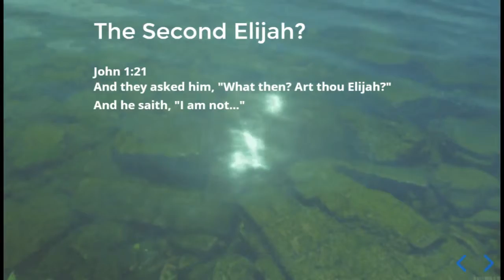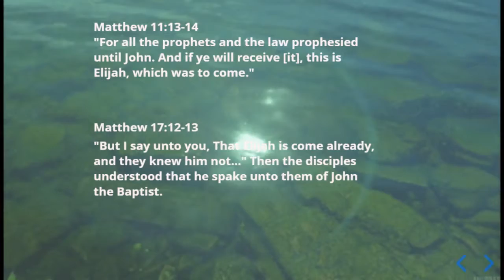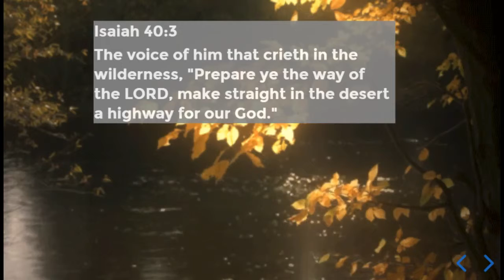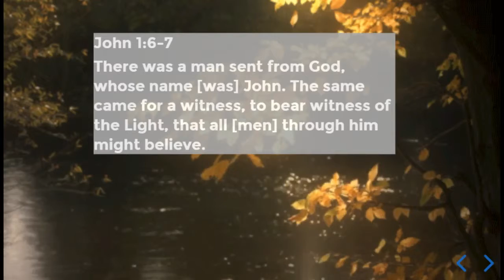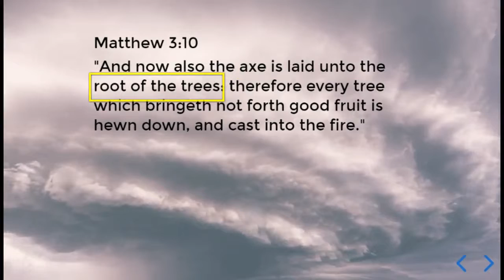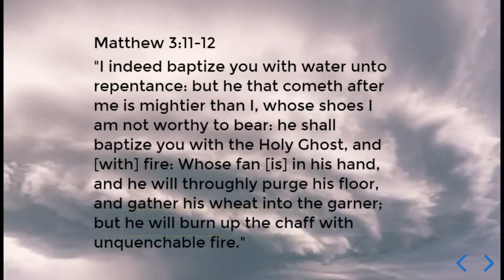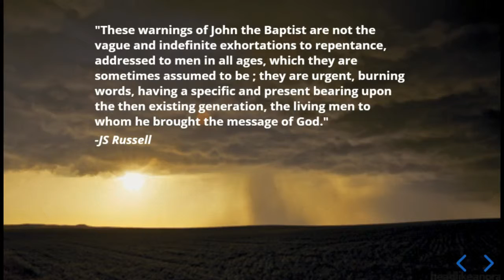John the Baptizer: The Second Elijah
Previously, we have looked at how Malachi in chapter 4:5 had prophesied that God would send "Elijah the prophet BEFORE the coming of the great and dreadful day of the LORD." This video explores how John the baptizer historically fulfilled that role. If he was to come before that great and dreadful day, then that day must have been near to the time of his ministry, not some time far off in the future somewhere.